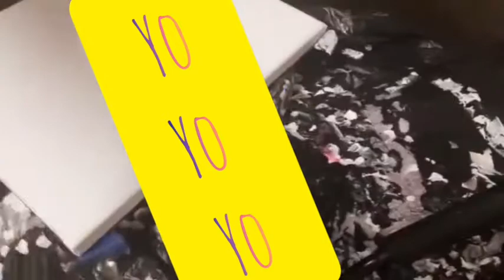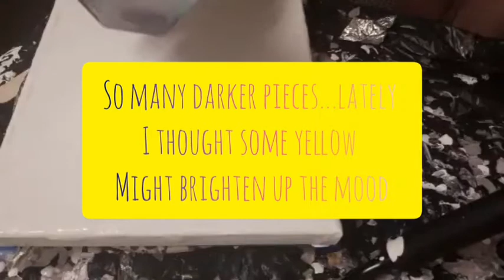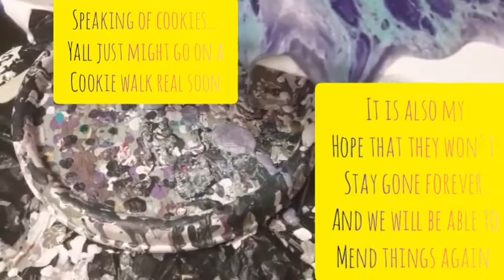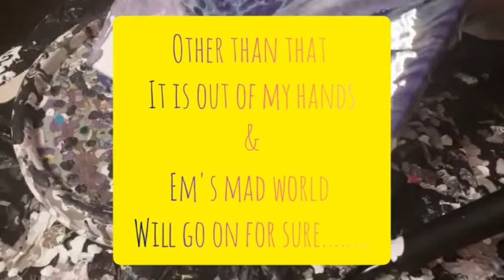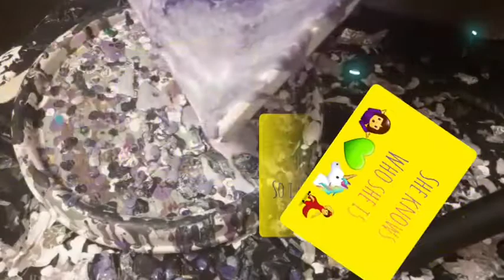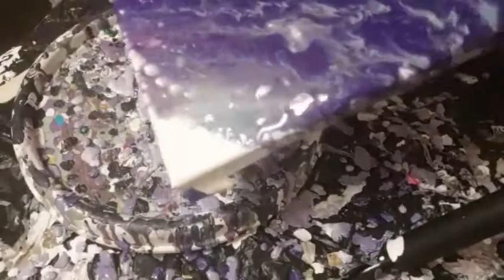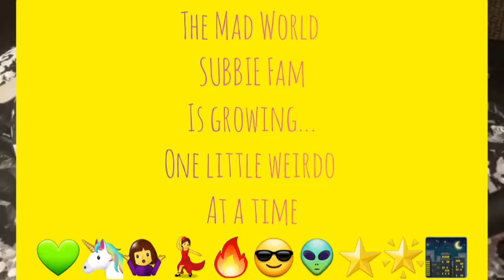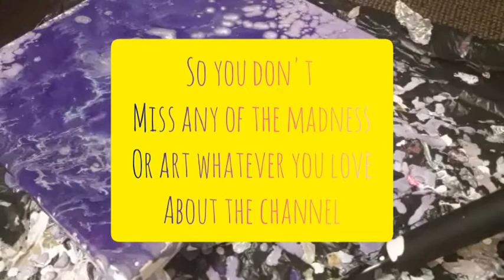To New Chapters? My latest pour and a sneak peek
This is my latest pour with a commentary box feel to it.

Colors:
Artist Loft: bright aqua green
Liquitex Basics: dioxizine purple
Custom mixed gold...im calling apollos underpants 🤣🌟🤣

Musician: Not The King. 👑
Musician: Jef

Much  One     Good    Good
Love    Love    Vibes   Night